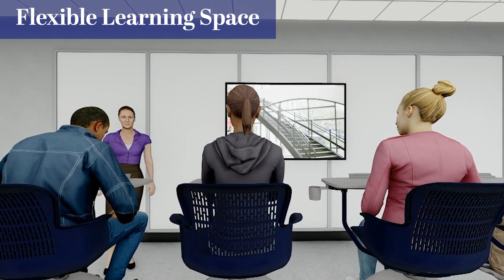What's NEXT for LCS?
Changes are coming to our campus, and we're excited for you to see a sneak peek.